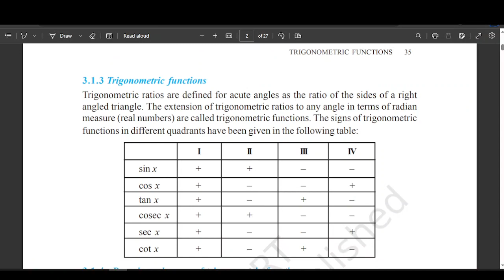TRIGOMETRY CONCEPT OF ANGLES